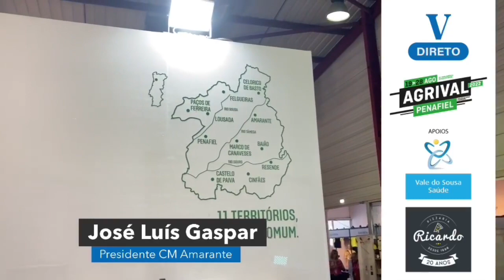Município de Amarante destaca importância da Agrival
O presidente de Câmara, José Luís Gaspar partilhou a sua opinião sobre a Agrival, evento que dedica um dia ao município de Amarante.

Apoio à reportagem
- Pizzarias Ricardo
- Laboratorio de Analises Clinicas Vale do Sousa